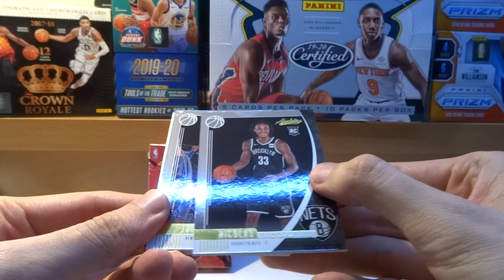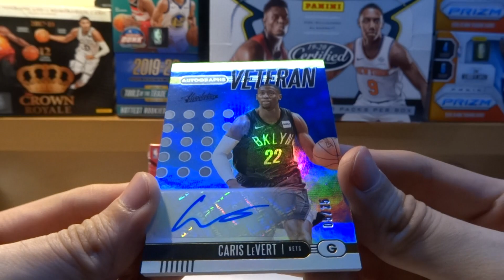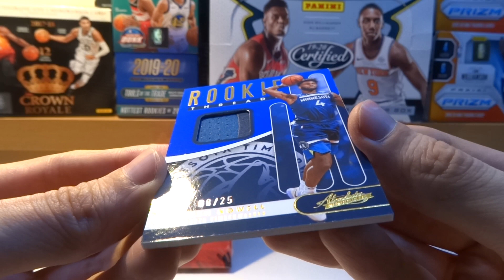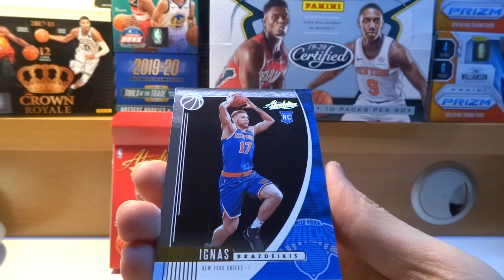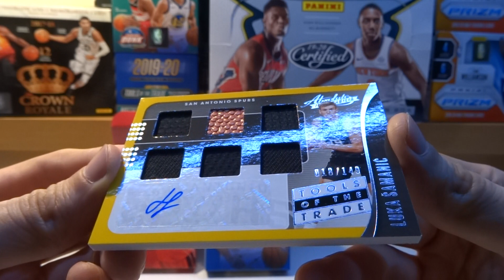2019-20 Absolute Memorabilia - GB All-Star (5/6) | SuperCollectors.es